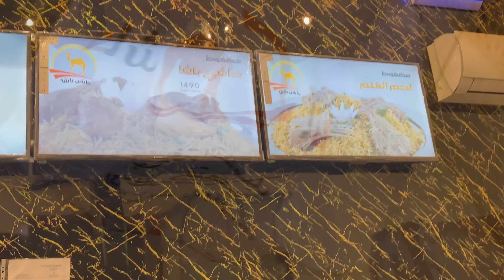Salman Pakistan🇵🇰ja rha hai👀@muhammadsalmanvlogs1970 || adillashari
Kafi days k bd aj kiya upload vlog🤞🏻@muhammadsalmanvlogs1970 Pakistan ja rah haii 5 months bd😃✨